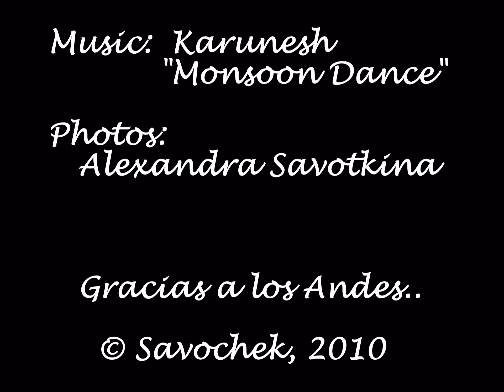Los Andes_.mpg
The Andes, South America

photos: Alexandra Savotkina